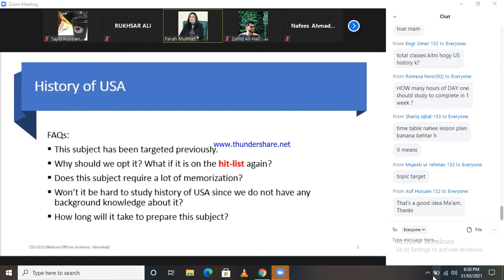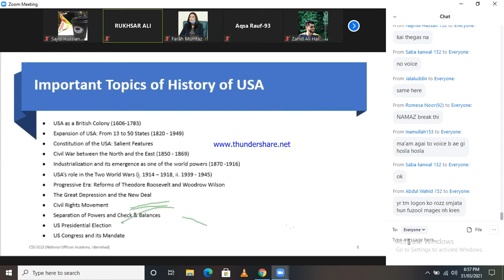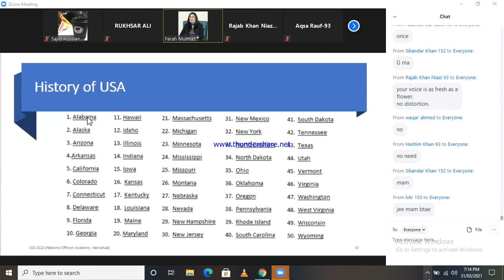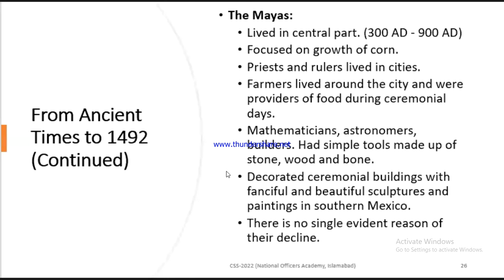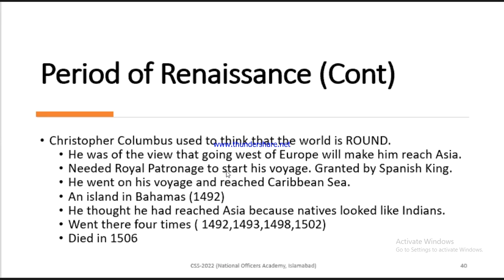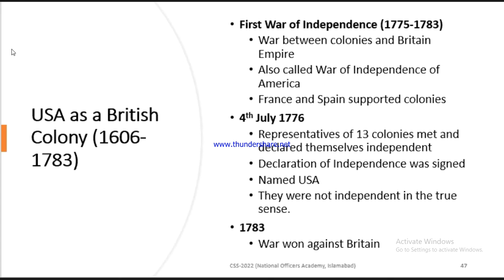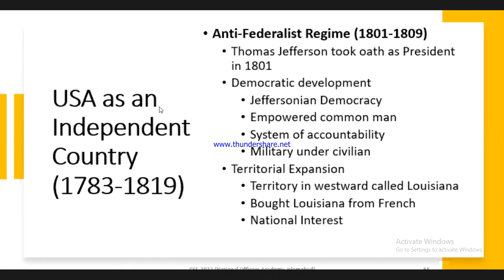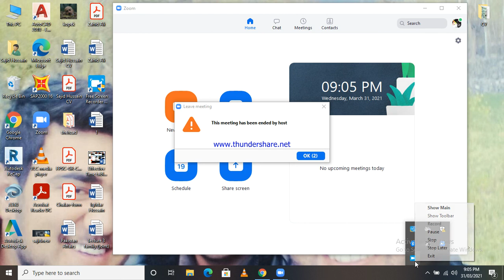History Of USA CSS Lecture 1- Lecture By CSP Officer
I have full recorded lectures of NOA of all CSS subjects and i will be uploading them one by one. I need support from you guys.
Do share and like this video
# History of USA
# Hassan Arena